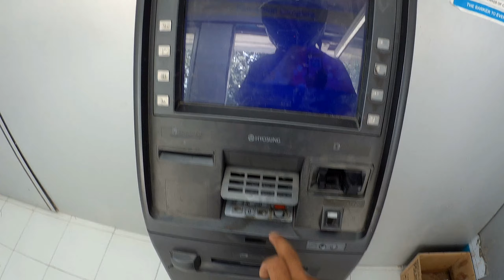the most beautiful place in my village!!❤️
hi
around the most beautiful place in my village.
thanku for watching my videos.. love you all